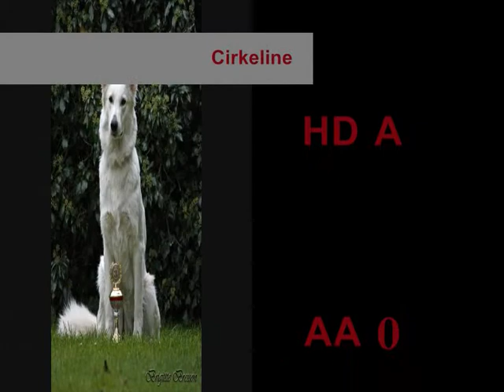Smukke Cirkeline.wmv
Hvid schweizisk hyrdehund, Cirkeline